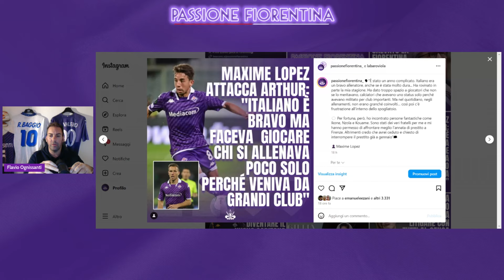LO SFOGO DI MAXIME, ECCO CON CHI CE L'AVEVA ALLA FIORENTINA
Le parole di Maxime Lopez aprono il dibattito